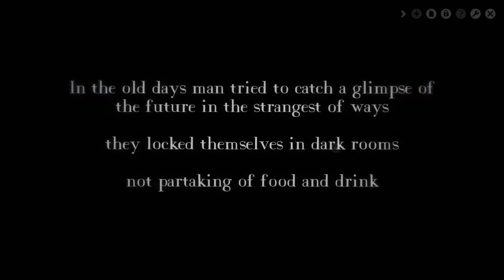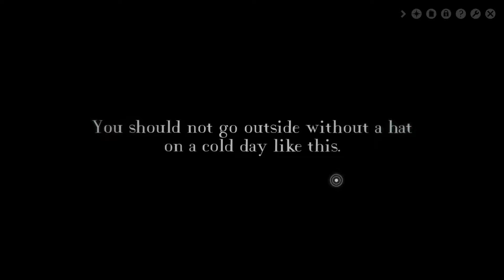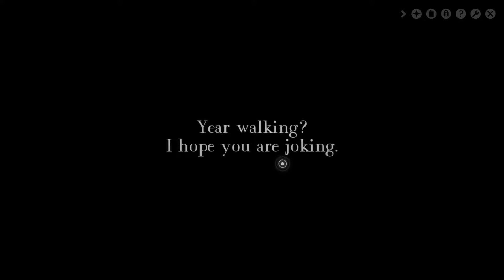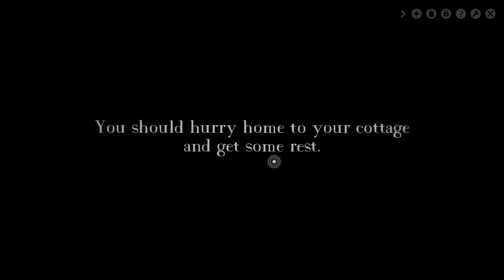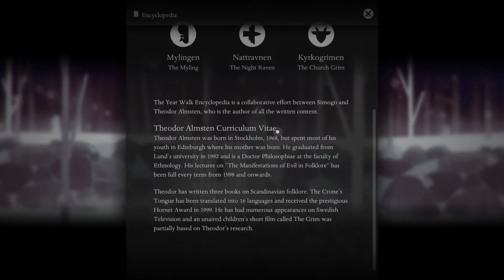Year Walk [01] - Die Dame des Waldes